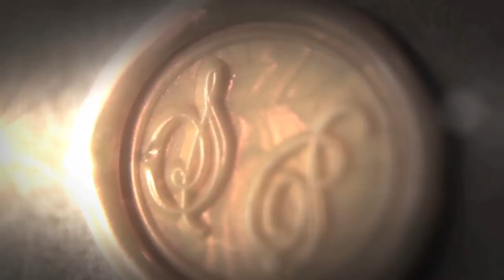Tara & Luca De Simone's Wedding Highlights